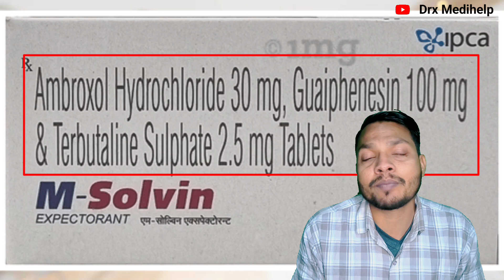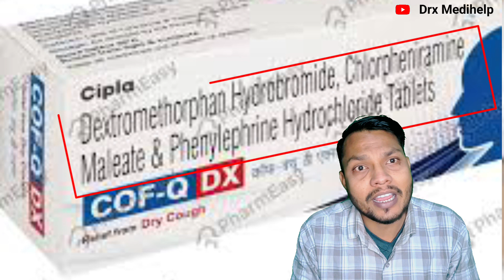khasi ki dawa दो खुराक में खांसी खत्म khansi ki tablet | khasi ki medicine | M Solvin , COF Q DX TAB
📌You Tube :- @Pharmacistrajneshpal

khasi ki medicine
khasi ki medicine tablet
khasi ki medicine in hindi
khasi ki medicine syrup
khasi ki dawa
khasi ki dawa medicine
khasi ki dawa syrup
khansi ki medicine
cough medicine

khansi ki tablet
khasi ki tablet in hindi
khansi ka tablet
khansi ki dava
khasi ki tablet
khansi ke liye tablet
khasi ki best medicine
khasi ki goli
khasi ka tablet

M Solvin Tablet
COF Q DX TABLET
dry cough tablet